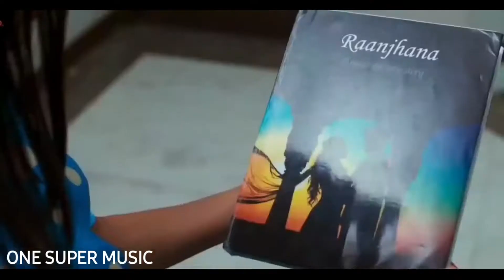iltija hai dil ki mujhse dur na raho ( official video) Bas Tum Mere Pas Raho, Salman Ali new song.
Song credits

Song,  Bas Tum Mere Pas Raho

Lyrics By,  Soniya kapoor, Reshammiya

Singar,  Salman Ali

Music, Programers,  Suhas prabh,  subhas parab, priyesh vakil, Barzin Contractor & pratik Panchal

Mix mastered,  Salman Shaikh at hr musik
studio

Flote,  Kiran  Vinkar

Zikar tumhara aa hi jata hai
Hamari Baateon mein
Har shakas jo hamse milta hain
Yahi kahata hai
Bas tumhara hi chehra najar aata hai
Hamari  aankho mein

intza hai dil ki
Mujhse dur na raho
Bas tum mere pas raho

iltija hai dil ki mujhse dur na raho song
iltija hai dil ki mujhse dur na raho
iltija hai dil ki mujhse dur na raho rington

iltija hai dil ki mujhse dur na raho status

iltija hai dil ki mujhse dur na raho dj song

iltija hai dil ki mujhse dur na raho audio song

iltija hai dil ki mujhse dur na raho mp4 song

iltija hai dil ki mujhse dur na raho full screen status

iltija hai dil ki mujhse dur na raho viral song

iltija hai dil ki mujhse dur na raho lyrics song

iltija hai dil ki mujhse dur na raho original lyrics song

under section 107 of the copyright act 1976, allowance is made for fair use for purposes such as criticism, comment, new reporting, teaching, scholarship and research, Fair use is a permitted by copyright statute that might otherwise be infringing,Non Profit educational or personal use tips the balance in favor of fair use,